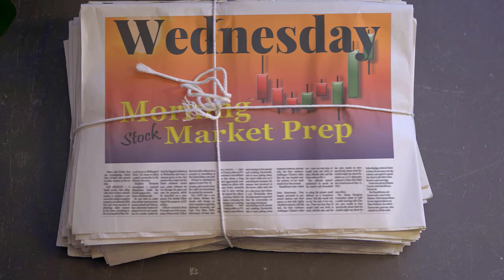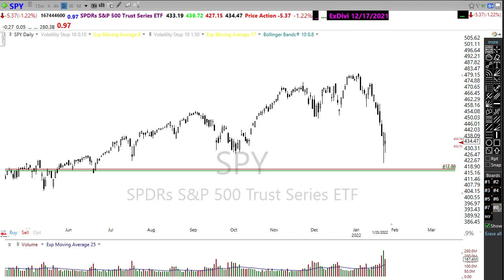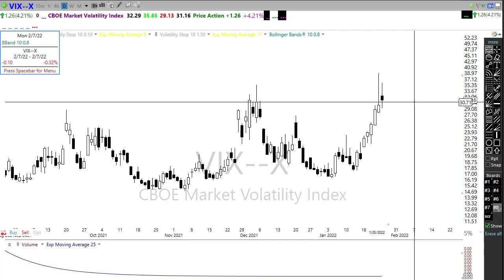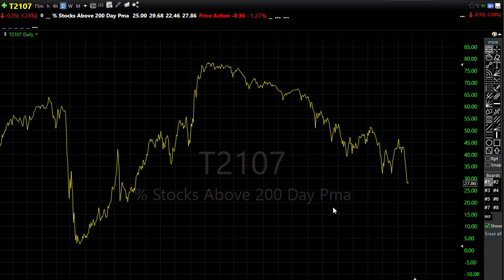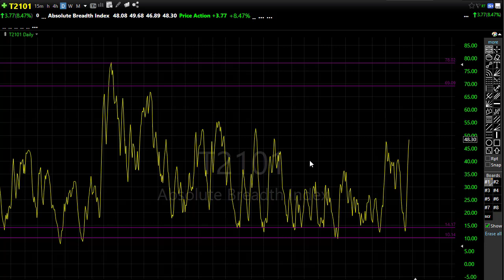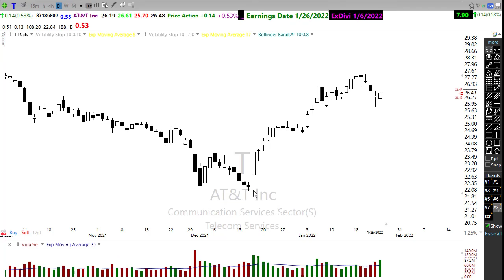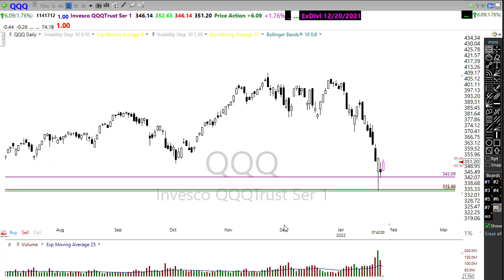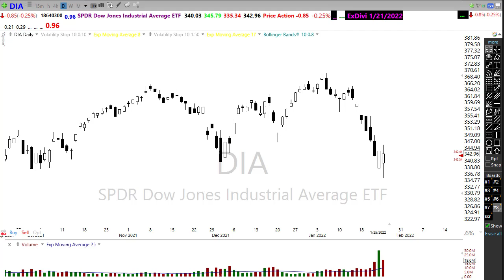Morning Market Prep | Stock & Options Trading | 1-26-22